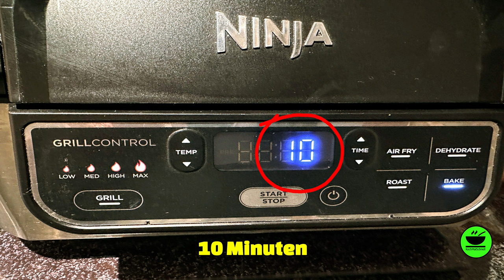Spargel-Toast im Ninja Foodi Grill von KochMalSchnell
Rezept: ⬇️ ⬇️ Spargel muss nicht immer traditionell zubereitet werden. Hier zeige ich euch ein ganz rustikales und schnelles Rezept, das wirklich schnell zubereitet ist und super lecker ist. Ganz hervorragend klappt dieses Rezept mit grünem Spargel und ein paar Resten, die ihr wahrscheinlich sogar im Kühlschrank habt. Ich habe deshalb meinen Spargel-Toast im Ninja Foodi Grill / Airfryer gemacht. Das Rezept funktioniert natürlich auch im Backofen oder eurer eigenen Heißluftfritteuse.

___________ *KÜCHENGERÄTE* 🍲 ___________

___________ *KÜCHENUTENSILIEN* 🔪 ___________